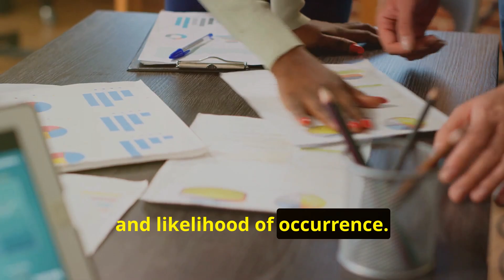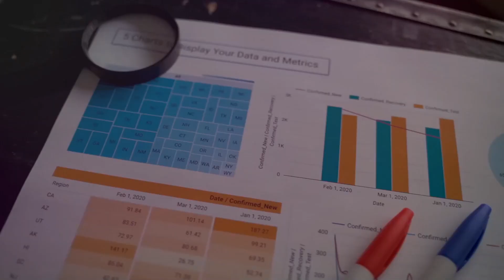HACCP - Video 11 Conduct a hazard analysis (Principle 1)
Mastering HACCP: Hazard Analysis (Principle 1)

Learn the critical first step in implementing a robust food safety system – Hazard Analysis! This video breaks down Principle 1 of HACCP, guiding you through the process of identifying and evaluating potential hazards in your food production process. We'll cover:

The importance of a thorough hazard analysis
How to identify biological, chemical, and physical hazards
Evaluating the severity and likelihood of each hazard
Key factors to consider during the analysis
Ensure the safety and quality of your food products with this essential HACCP knowledge.